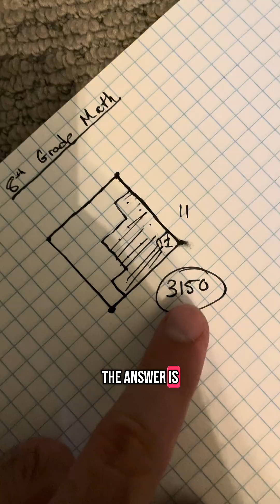How tf is an 8th grader supposed to solve this?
When did they start teaching combinatorics in middle school?